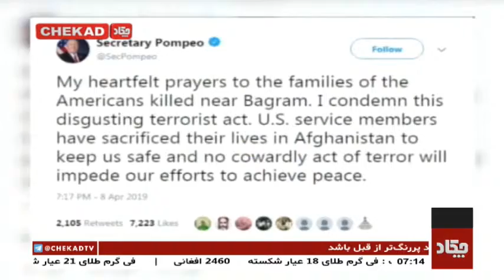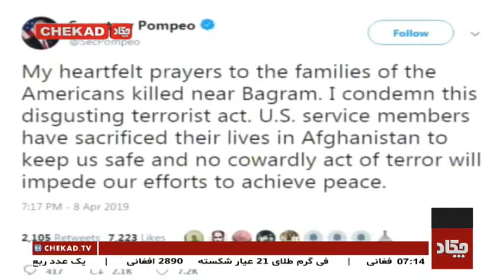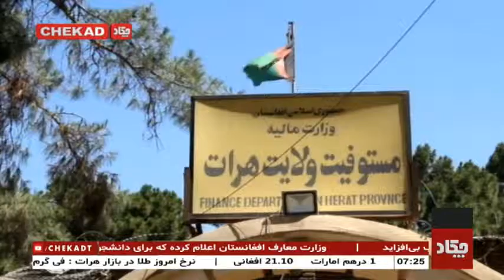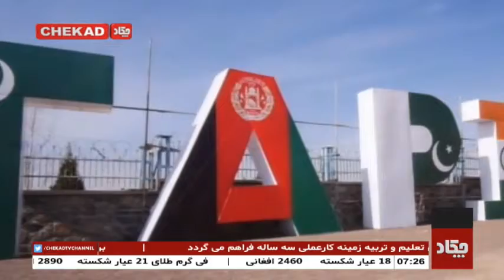Chekad TV Bultan News 7PM 9-Apr-2019 / تلویزیون چکاد، خبر ساعت 7، 20 حمل 1398